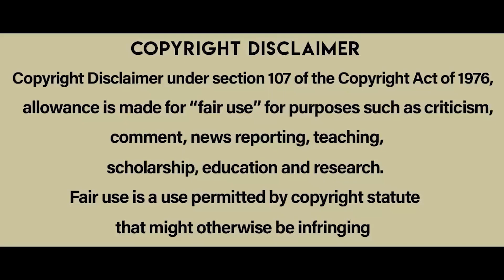Frozen 2 (2019) Part 2 - Animated Movie Explained in Telugu | Frozen2 Telugu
Frozen 2 (2019) animated movie explained in Telugu. The American Fantasy animation film “Frozen 2" full story summarized with a complete ending in Telugu explanation. The sequel of this plot starts with the king "Agnarr" who is telling the story to is two daughters named "Elsa" and "Anna"  how their grandfather wanted to build a dam to unite their land "Arendelle" and the Nourdalr's land "Enchanted forest. But their grandfather is killed during the fight and Agnarr escapes through a mysterious thing. Elsa begins to hear a mysterious voice which seems to be coming from the enchanted forest. Actually, this is the same voice which was heard by her grandfather. Anyhow, "Elsa", "Anna" with two more companions set out to an enchanted forest where the spirits dwell including water, air, fire and Earth . They are entrapped in a tornado there blown by a spirit in which "Elsa" is trapped. It is revealed that "Elsa" possesses some special powers which can help her in her trouble. She also sees the images of the past in the ice sculpture and the reality begins to reveal.

She comes to know that her parents had sailed in the dark sea to know about Elsa's power but did not return. She wanted to know the facts and also sails there which is considered very dangerous.  But she avoids "Anna" and other companions to keep them secure.  The dam built by  grandfather is damaged . And the whole land is flooded. "Elsa" reaches there on her horse  and resolves the trouble while creating the ice falling stream on the way. In the end, "Elsa" becomes the guardian of the enchanted forest while |"Anna" is crowned. Because both had some special abilities as being the daughter of the king.

This movie explained in telugu for movie review.